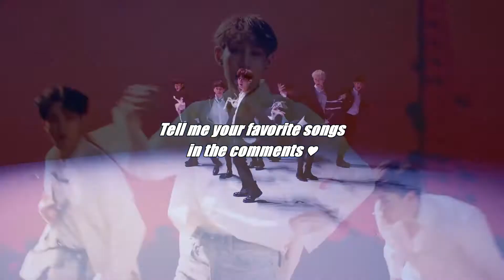TOP 22 songs by VAV [May 2021]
Including title tracks and b-sides

I made this kind of video for over 100 K-Pop Artists, check out the